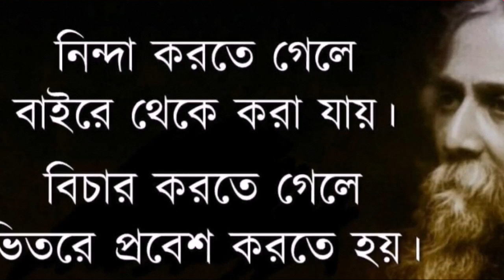Subho Rabindra Jayanti 2020 bangla whatsapp status | Trending Tagore's Birthday status in bengali